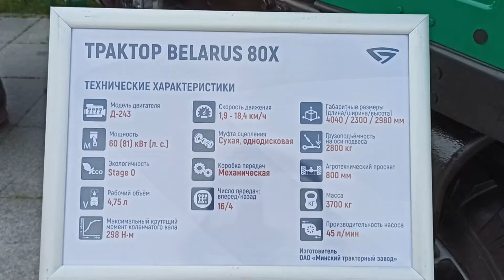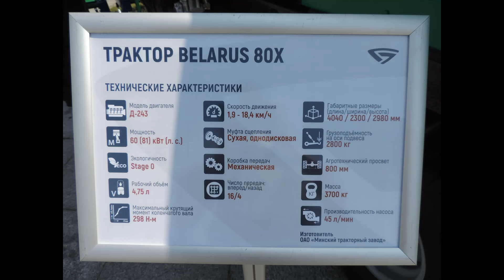Специальный трактор МТЗ Беларус 80Х на выставке «БЕЛАГРО-2022». Special tractor MTZ Belarus...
Специальный трактор МТЗ Беларус 80Х на выставке «БЕЛАГРО-2022». Special tractor MTZ Belarus 80X at the BELAGRO-2022 exhibition.